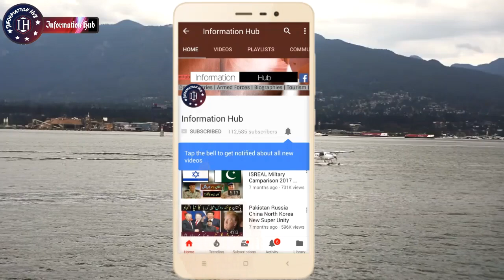Pakistan PM Response To DT